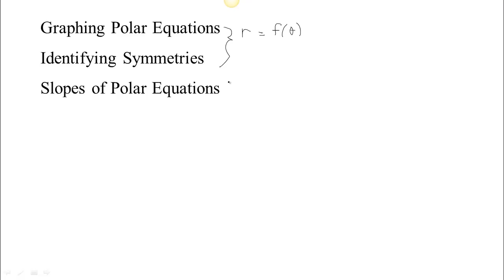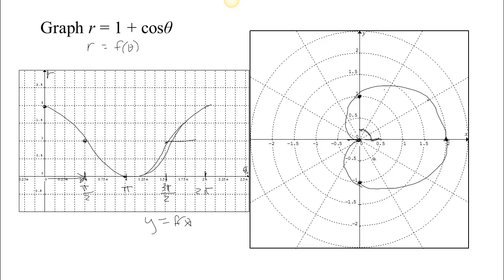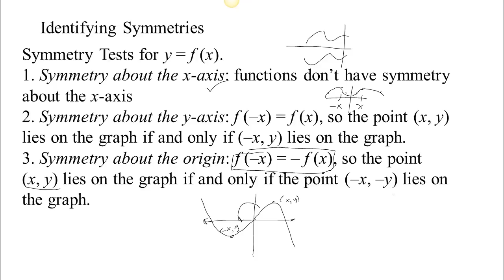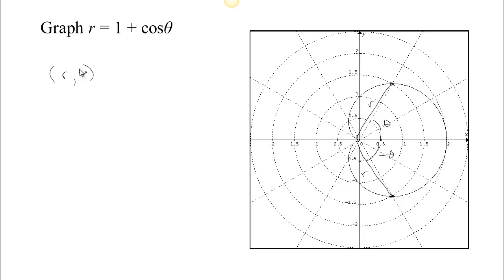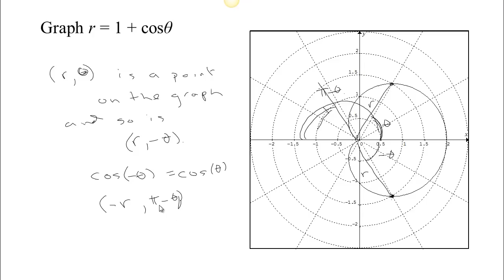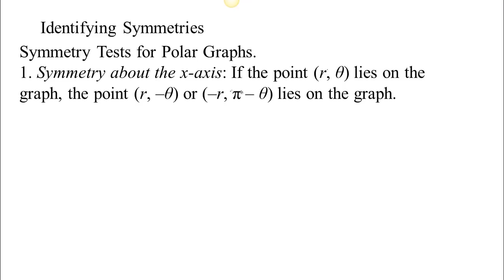Graphing in Polar- Part 1 - x axis symmetry